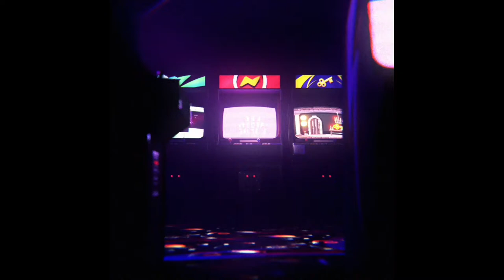특이점 5-2장 - 페이트 그랜드 오더 Fate Grand Order